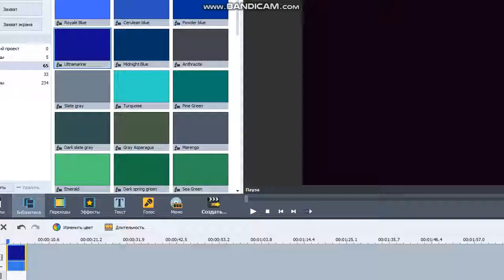for erick vivanco morales - how to render avs4you videos in 720p